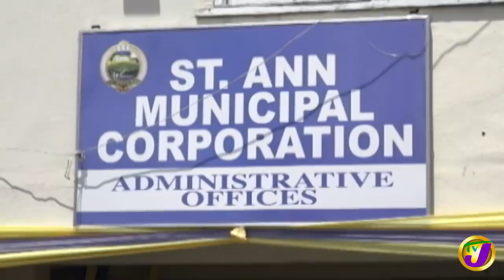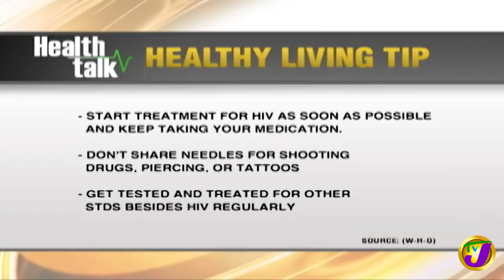West Kingston Residents Protest - June 10 2020